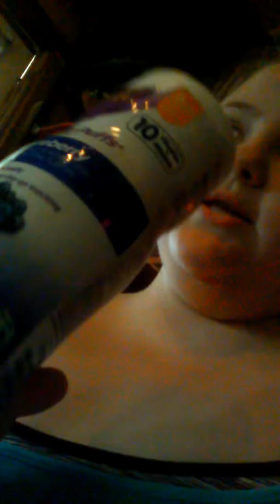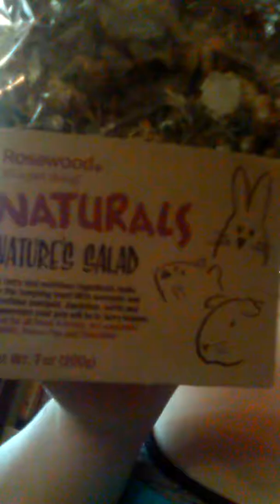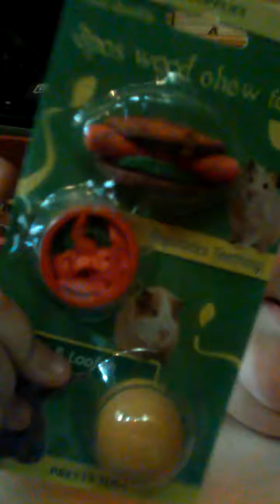Mini hamster haul from wallmart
I hope yall like this video and also I am,so sorry that i have. Video for3 weeks are 4 i not right i just guess lol i hope yall will sub. Bye